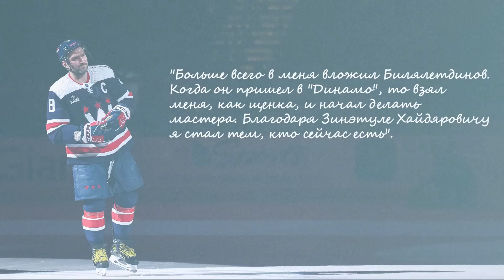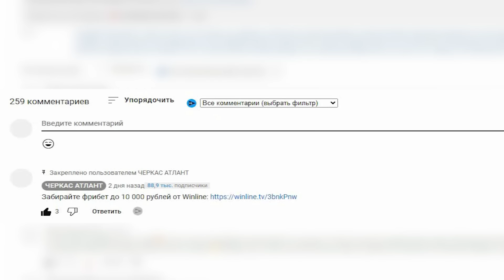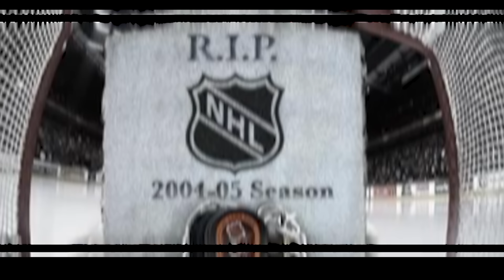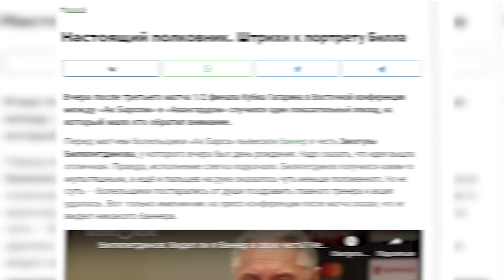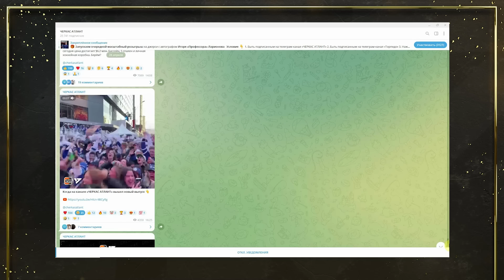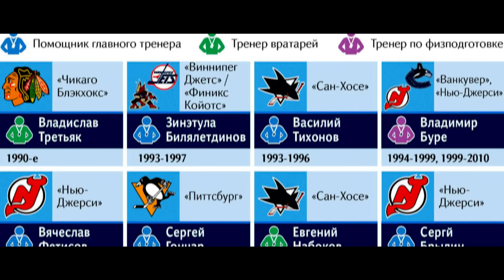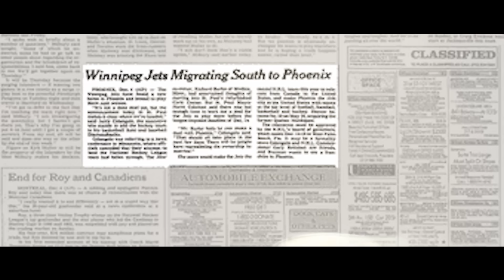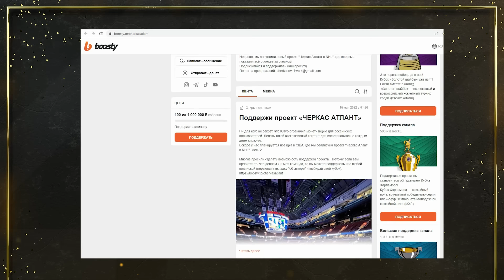THIS IS: ВЕЛИКИЙ БИЛЛ | ПЕРВЫЙ ТРЕНЕР ОВЕЧКИНА - полковник КГБ? Билялетдинов ЛУЧШИЙ ТРЕНЕР?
Зинэтула Хайдярович Билялетдинов - советский хоккеист, защитник, советский и российский тренер, главный тренер хоккейного клуба "Ак Барс". Билялетдинов — является одним из лучших тренеров в истории нашего хоккея. Например, он единственный тренер в истории российского хоккея, который 5 раз выводил свою команду в финал Кубка Гагарина! В этом выпуске рубрики "This is", мы собрали самые важные и интересные факты из тренерской карьеры Билялетдинова: титулы. эпичные матчи и турниры, прославленные воспитанники, культовость в среде болельщиков. Почему тренер Билялетдинов по праву является "Великим Биллом"? Ответ в новом выпуске!

Тайм-коды:
0:00 Эпиграф с участием Великой восьмерки
0:41 Смена Знарка на Билялетдинова
1:05 Топ-3 тренера  в истории Российского хоккея
1:41 Тренерское величие?
1:54 Титулы в тренерской карьере Била
3:00 Воспитанники
3:24 Эпичные матчи и турниры
4:31 Локаут в НХЛ. Все звезды в КХЛ
5:18 Сочи-2014. Увольнение
6:07 Масштаб личности Билялетдинова
6:41 Охота СМИ на Билялетдиноа и легендарные фразы
8:02 Образ Билялетдинова
8:43 Зинэтула Хайдярович полковник ФСБ ?
10:18 Где можешь смотреть самые интересные новости и мемы?
10:35 Билялетдинов как хоккеист
11:22 Тренерская карьера в НХЛ
13:39 Кто позвал Била в сборную?
14:08 Эпилог
14:28 Инсайдеры о продление контракта Билялетдинова
14:46 Обращение к подписчикам